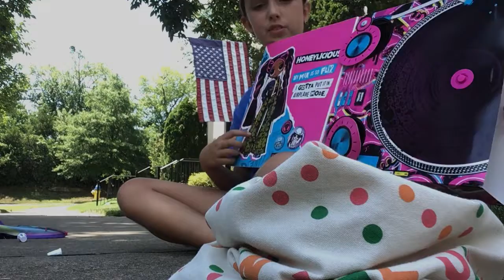Almost found the 4 digit code